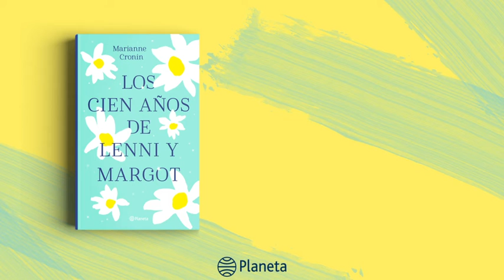Booktrailer - Los cien años de Lenni y Margot - Grupo Planeta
Una amistad extraordinaria que cambiará sus vidas.
La novela más luminosa y conmovedora del año.

La vida es corta, y nadie lo sabe mejor que Lenni Pettersson a sus diecisiete años. Enfadada con el mundo porque el tiempo se le acaba, Lenni todavía tiene mucho que experimentar y demasiadas preguntas sin respuesta.

Margot tiene ochenta y tres años. Cuando conoce a Lenni en el taller de arte del hospital le ofrece su amistad incondicional. A partir de ese momento, los días de Lenni se expanden como nunca hubiera imaginado: las historias que le cuenta la anciana le harán soñar todas las vidas que la enfermedad le negará.